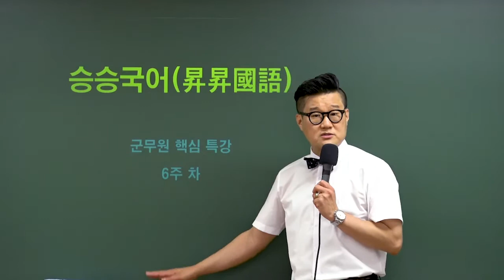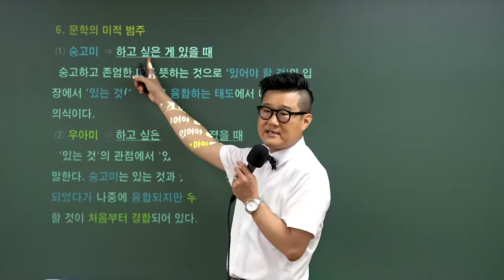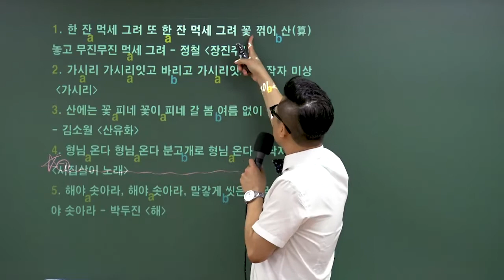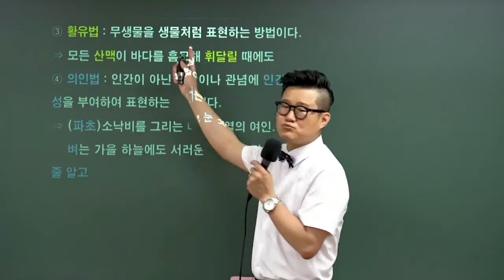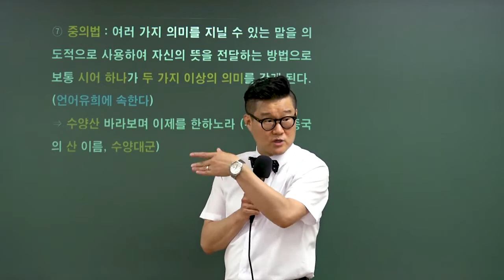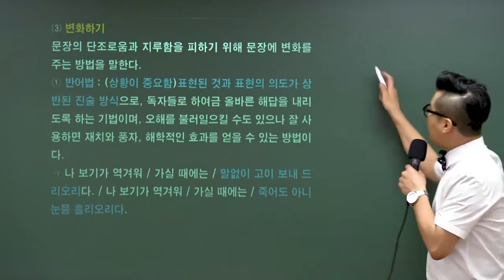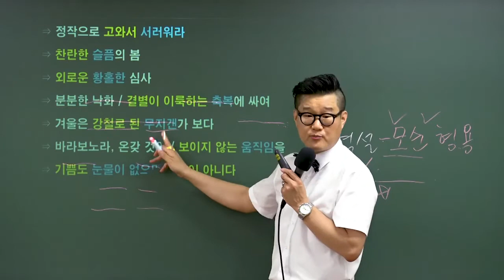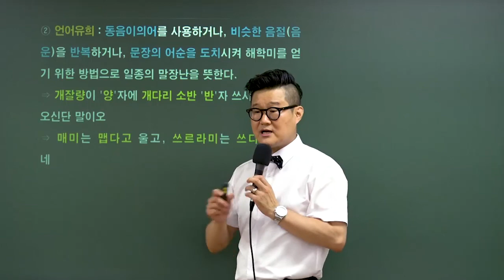22년 군무원국어 핵심이론특강 16강 - 와우에듀 류승범